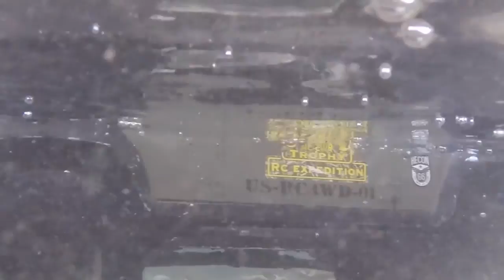RC CWR RC4WD Gelande II X 2 RC Expedition Into the Gorge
Into the Gorge an RC Expedition that takes 2 Gelande D-90 on a tough rugged trail. With some amazing views and awesome trail lines in the rocky canyon along the Sheep River. We have spent the last few trail days out in this new trail area, looking and exploring some new trails. It is about an hour from our doorstep, to one some of the most amazing scenery that Kananaskis Country has to offer. It was a 9 hour round trip, what a great way to spend the day. Do to some technical difficulties, I have lost all the video intros that I have made along the way. So I had to make a new intro for this one, let me know what you think. And lets say, I have learnt what not to do LOL, computers I love to hate them.

If your going to do a RC build or just fixing broken parts, you must visit ASIATEES. Its the go to place for all your RC upgrade parts, they have great selection, great products and great prices.

For the local boys that are looking for some custom decal work, make sure to check out Decal It at the Crossroads Market. And talk to Rob, the guy has amazing design skills and is an RC enthusiast too.

RC CWR is Remote Control Chris Will Rappel. We are a father (Chris) 'n son (Will) team in Calgary Alberta, enjoying the hobby of RCs. Our collection of RCs include the crawlers Axial Wraith, Honcho SCX10, and Dingo SCX-10. Twin Hammer VW bug aka THug for scaling, bashing and hydroplaning with paddle tires on. For bashers we have the Traxxas Slash 2wd and Bandit. Drifter cars and or truck HPI Sprint 2 FLUZ and E-10. Scaler Tamiya F-350 and a cross over wraith axles under a bruiser chassis and body. Next are the Micro or mini Losi Trail Trekker and crawler customized 6X6 rally trucks flat beds and a short course truck. Another trekker is made into a custom 1/10 quad, with rider, for the axial scale adventures. We also have a 1/24 scale forklift from INDUSTRY FORK CAR, that helps out with our custom builds. 2 Forces of Valor tanks that are 1/16 scale and can shoot each other with infra red lights. Protocol helicopters one TOUGH Copter and one STEALTH HAWK. Hobby Zone Super Cub with a drop module. Pro Boat Mini -- V and a Blackjack 26 that is now a full time snow boat, weather permitting of course. Snowboating can be very hard on boats and boaters FYI. NQD Tear Into jet boat with Traxxas VXL brushless system. We have made custom built flat deck trailers and 5th wheels for our trucks to pull along on our journeys through the parks and trails around Calgary and area. Plus a custom camper that rides in the back of PJ the Jeep Cherokee. As much fun as they are to drive scale crawl or bash, we enjoy the building and planning of new builds just as much. Nothing can beat the feeling of pride when a father and son team test drive a custom designed and built RC. No sooner do we finish a build, we are already talking and planning the next build. A hobby the whole family can enjoy and have fun with. Thank you for joining us on our builds and trail runs in and around Calgary.